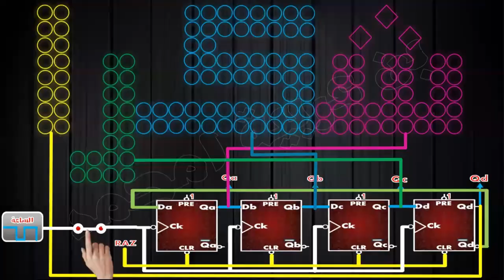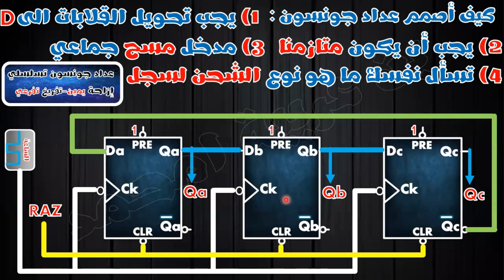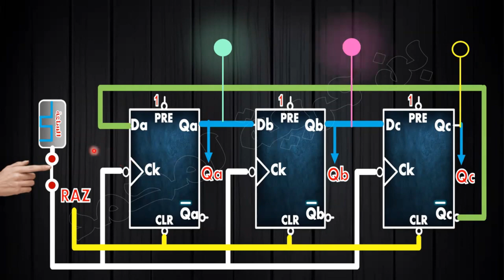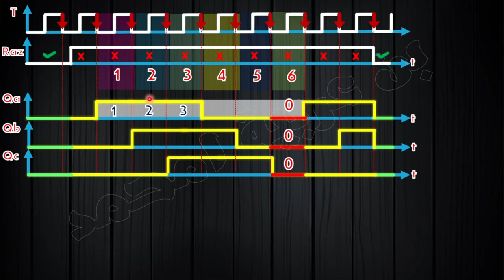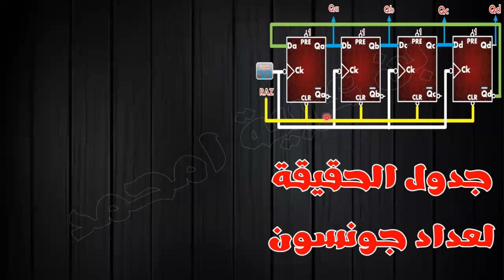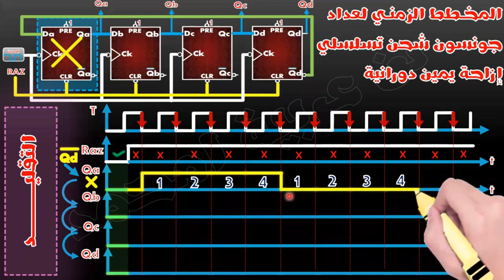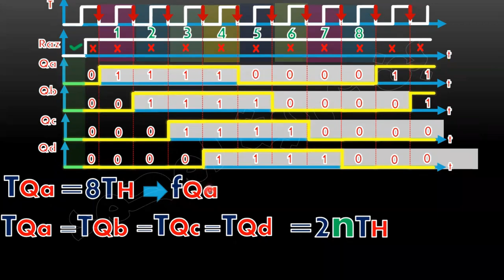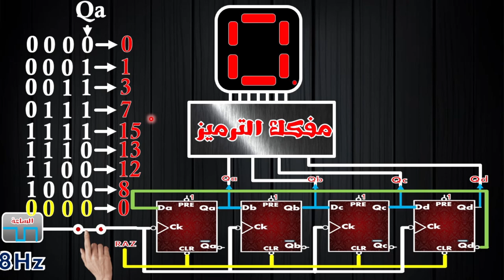🔵أجمل شرح تفصيلي لعداد جونسن 🔶Johnson counter🔶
1) مجموعة فايس بوك اينما ارسل لكم تمارين و فيديوهات المسجلة و رابط منصة Zoom
الرابط من هنا 👇👇👇👇👇

2) قناة تليغرام خاصة بيا انا و انا الوحيد نقدر نبعث فيها ، ورايح نبعثلكم فيها التمارين الي تحاولو فيها و رابط بث المباشر
الرابط من هنا 👇👇👇👇👇👇

3) مجموعة تليغرام : هذه مجموعة تبعثولي حلول التمارين و بدون مناقشة ربي يحفظكم
الرابط من هنا 👇👇👇👇👇👇

4) مجموعة ماسنجر : هذه مجموعة عندكم الحرية فيها و تناقشو فيها حلول التماريين مي بشرط ما تخرجوش على الموضوع
الرابط من هنا 👇👇👇👇👇

5) منصة زوم : هي الي نبثلكم فيها الدرس و حلول التمارين ^^ كل يوم الإثنين و الخميس على الساعة التاسعة ليلا
الرابط من هنا 👇👇👇👇👇👇

6) الي ما يلحقش بفيديوهات عبر البث المباشر يقدر يشاهدهم عبر قناة اليوتوب و بالترتيب

00:00 رسالة ترحيبية
01:24 تصميم عداد جونسن بثلاث قلابات ازاحة يمين حلقي
12:28 المخطط الوظيفي لعداد جونس 3 قلابات
15:00 جدول الحقيقة لعداد جونسون ب3 قلابات
21:33 محاكاة عداد جونسون 3 قلابات
25:13 كيفية إكمال المخطط الزمني لعداد جونسن 3 قلابات
33:20 علاقة دور مخارج عداد جونسون بدور الميقاتية الرئيسية
35:41 تصميم المنطقي لعداد جونسون ب 4 قلابات إزاحة يمين حلقي
42:35 التحكم في محرك خطوة خطوة بعداد جونسون
45:05 طريقة إكمال جدول الحقيقة لعداد جونسون ب 4 قلابات
50:55 طريقة إكمال المخطط الزمني لعداد جونسون 4 قلابات (طريقة 1)
58:21 طريقة إكمال المخطط الزمني لعداد جونسون 4 قلابات (طريقة 2)
01:01:32 طريقة إكمال المخطط الزمني لعداد جونسون 4 قلابات (طريقة 3)
01:05:51 علاقة دور مخارج عداد جونسون بدور إشارة الميقاتية الرئيسية
01:09:30 هديتي الأولى لعيونكم^^
01:16:02 هديتي الثانية لعيونكم ^^